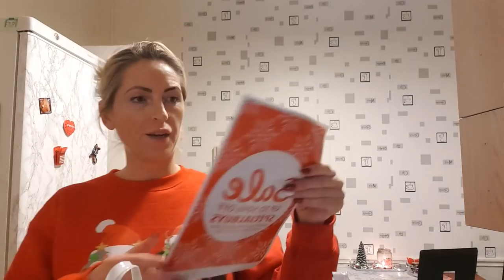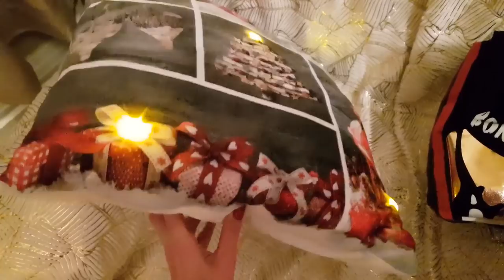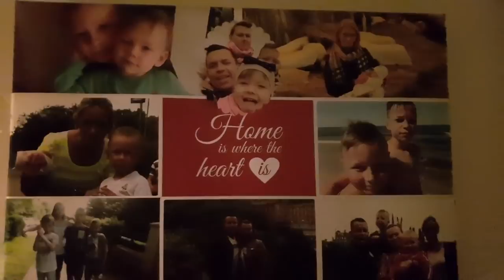🎅VLOGMAS🌲19-20/24 Robimy PAZURKI SEMILAC NOWE LEDY z Primarka